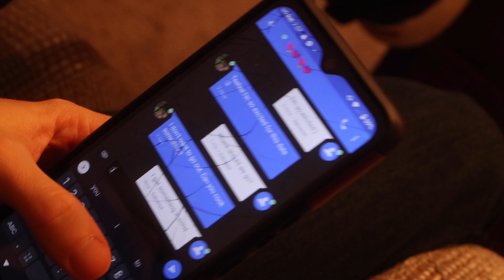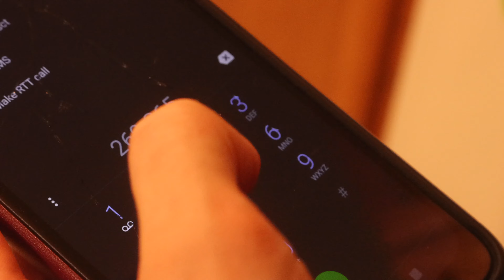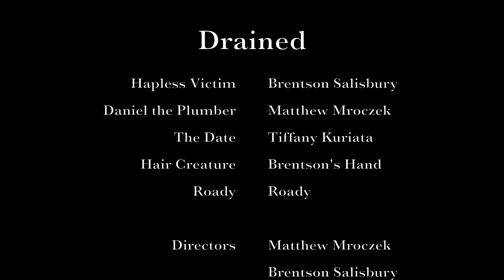Drained (Kazoo48 '23)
Brentson's and my short film for 2023's Kazoo48 film festival. All aspects of this film were completed within 48 hours + some extra modifications post festival.

TEAM: The Salzek Team

GENRE: Horror

LINE OF DIALOGUE: “Guess it’s just gonna be one of those nights.”

PROP: Comb

LOATION: Kitchen

CHARACTER: Person who truly thinks they’re invincible